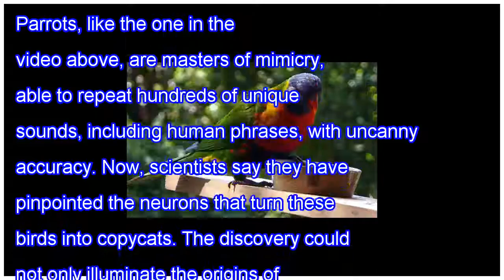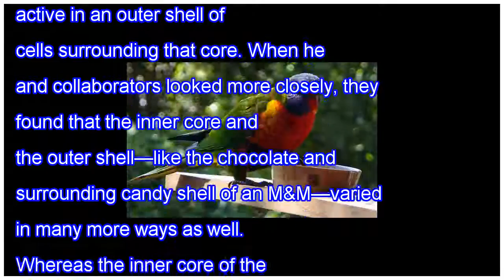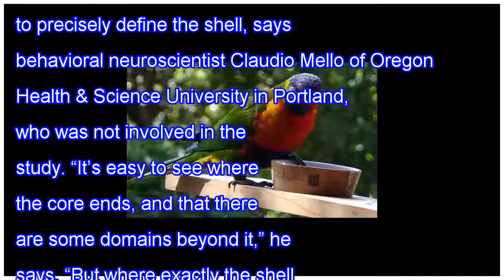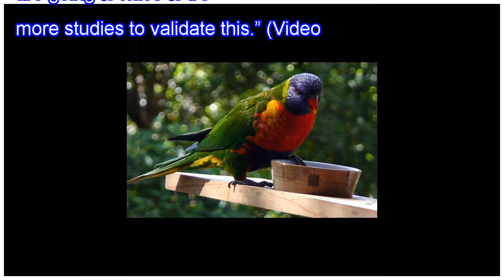Newly identified brain structure may explain why parrots are such good copycats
Parrots, like the one in the video above, are masters of mimicry, able to repeat hundreds of unique sounds, including human phrases, with uncanny accuracy. Now, scientists say they have pinpointed the neurons that turn these birds into copycats. The discovery could not only illuminate the origins of...